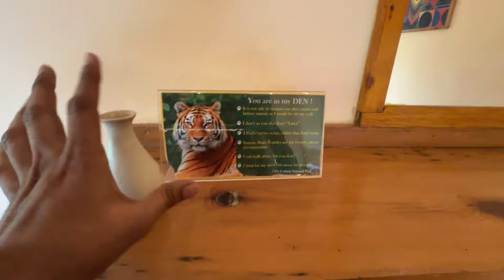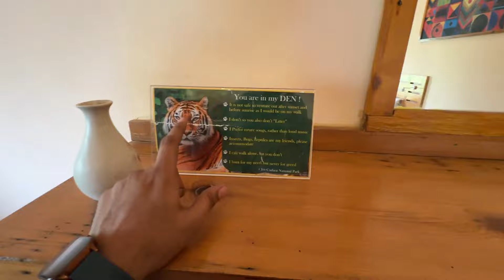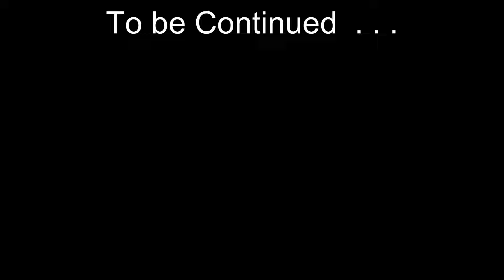La Hermitage Resort Lansdowne Part 2